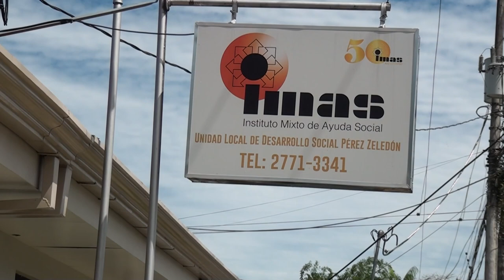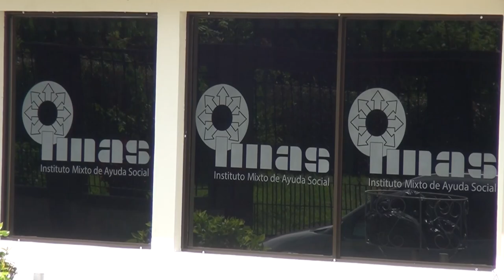Escuela Valle Azul de Coto Brus recibe donaciones del IMAS